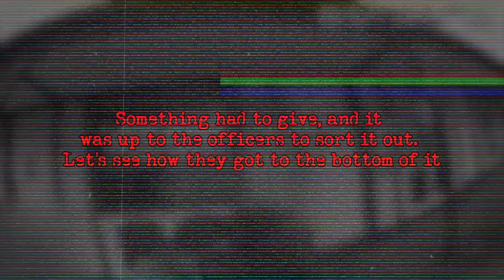When a Routine Eviction Ends Horrifically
Dealing with entitled people can be a very frustrating experience. For police officers, it’s an everyday occurrence and can lead to potentially life situations. On today’s episode, you’re going to see what happens when people overstay their welcome and it’s up to Law Enforcement to do something about it